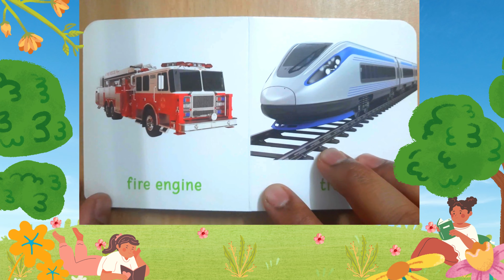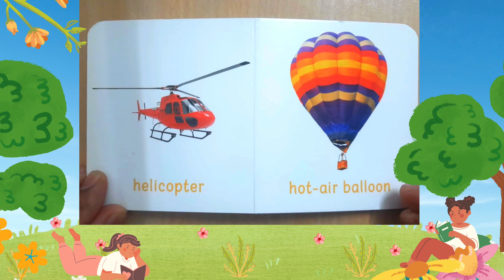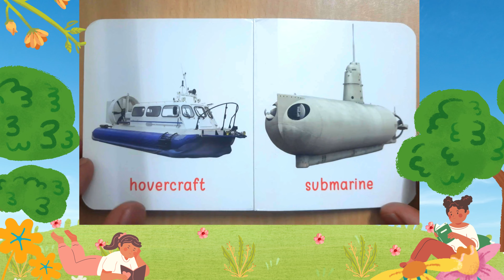Transport | Mode of Transportation |Preschool learning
transportation
children videos
educational
preschool education
land transportation
air transportation
water transportation
means of transportation
modes of transportation
vocabulary for kindergarten student
vocabulary for nursery student
bicycle
bus
car
airplane
ship
preschool learning

Easy way to Kids is a kids-focused channel. Easy way to Kids is an engaging, learning educational YouTube channel designed for Kids and parents.
Our videos have been created to make learning fun, impart family values & encourage healthy habits.
Educational elements are at the center of each video. We serve as a useful platform to educate and develop kids.
Our YouTube channel focuses on the development of kids through imagination and conscience.